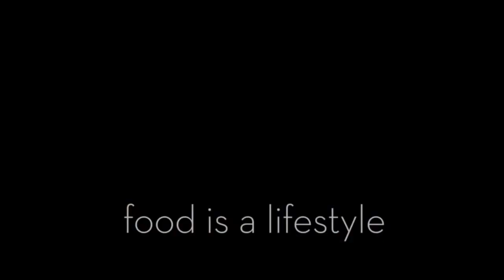Chef Max - Valentine's Day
Not sure if Valentine's Day is a gimic.. @allmyfriendsarestars